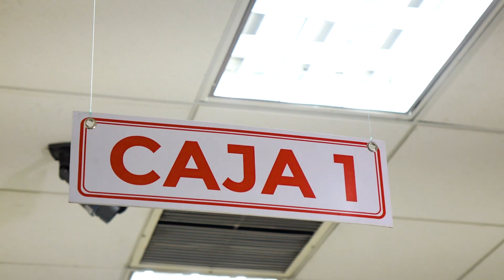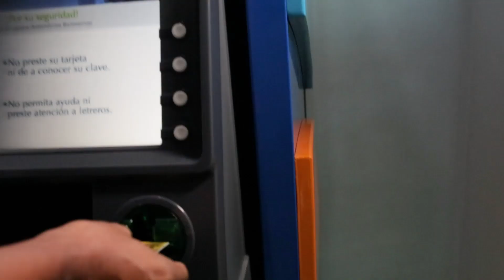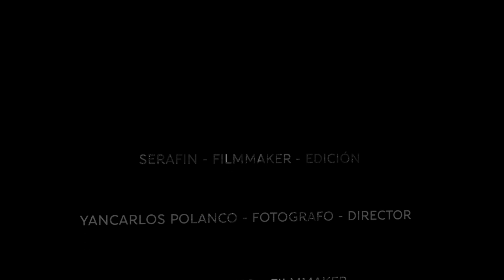God's Plan versión República Dominicana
Ayuda a estos niños a cumplir su sueño de llevar una medalla de oro a su país, conoce su historia

para ver el contenido de Boli

El Mañanero" es un programa radial de entretenimiento transmitido por KQ 94.5, lunes a viernes de 7AM a 9AM.

De camino con Boli se transmite de Lunes a Viernes por KQ 94.5 FM
de 5 PM A 7 PM.

Este es el equipo que uso:

Mavic Pro Combo
Samsung Galaxy S8 +
Camara Grande
Camara con un combo de accesorios
Camara pequeña
Combo Camara pequeña